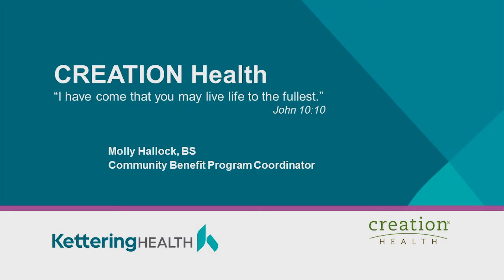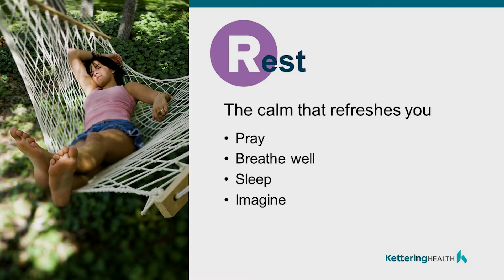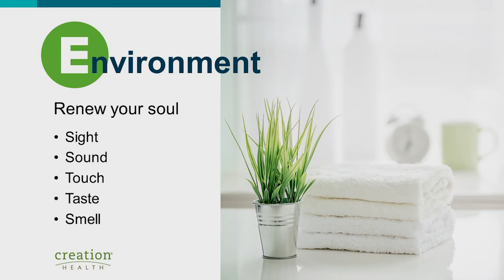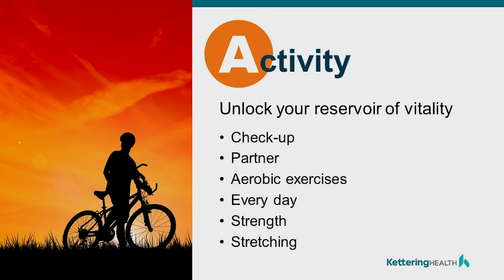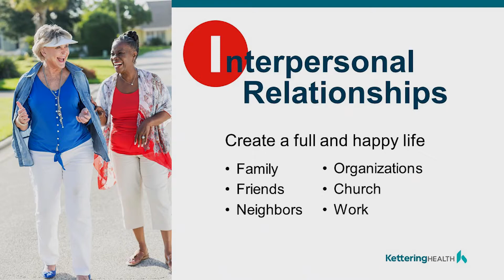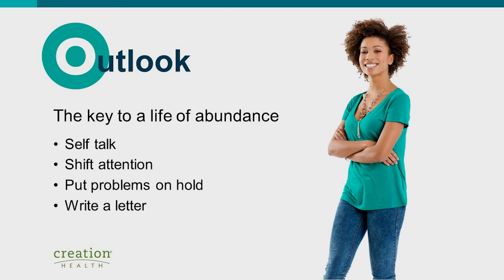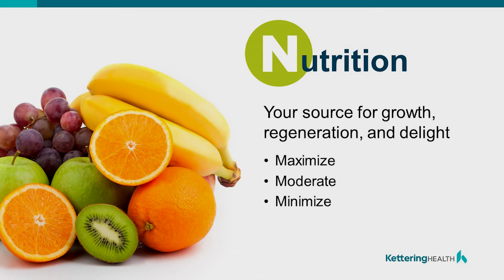Creation Health | Molly Hallock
Community Benefit Program Coordinator Molly Hallock talks about how to live a healthy lifestyle.

*This video was created by Kettering Health's Community and Corporate Outreach in coordination with the Miami Valley Cable Council.